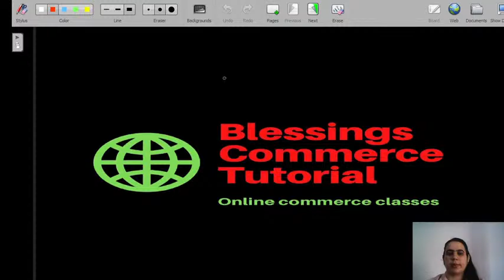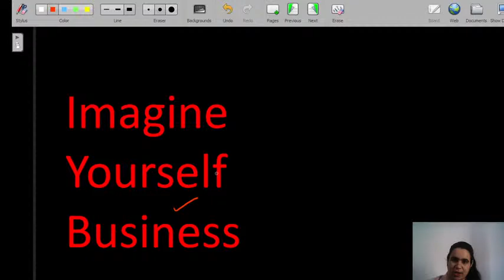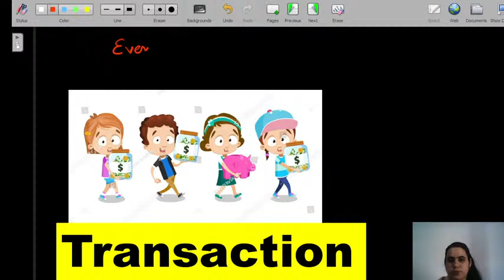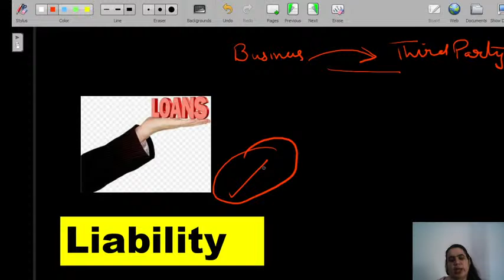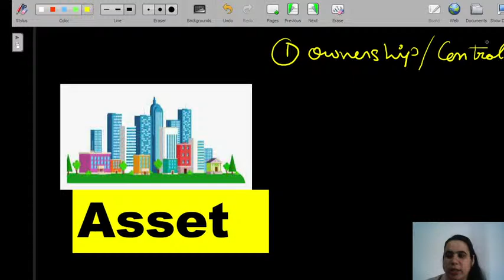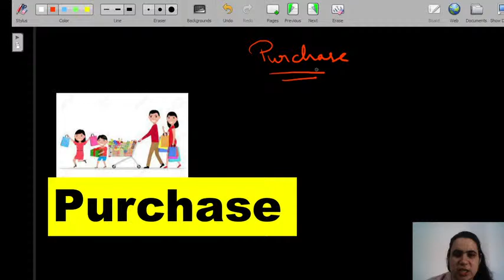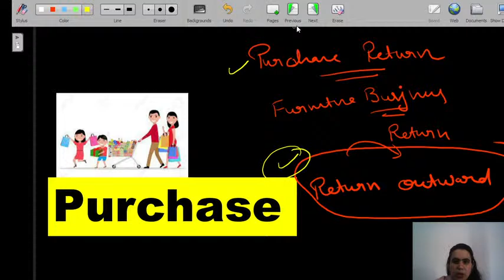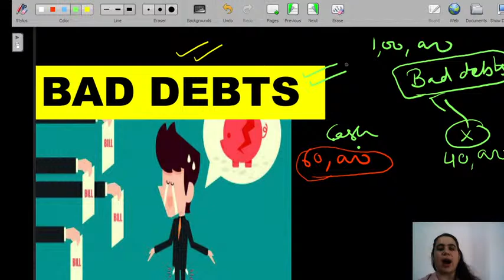A,B,C of Accounting | Class 11| Terminology of Accounting | T.S. Grewal Book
BCT starts T.S. Grewal Book of class 11 Accounting on You Tube. Due to Covid-19, mpst of the students are not able to attain the right education. Class 11 of commerce being the foundation of the commerce. Foundation of commerce based on commerce terminology.